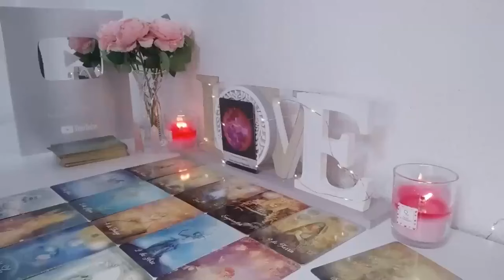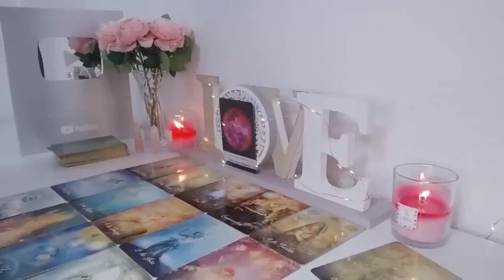GEMINI 💖 YOU HAVE NO IDEA WHAT'S GOING ON BEHIND THIS SILENCE😱 SEPTEMBER 2024 TAROT LOVE